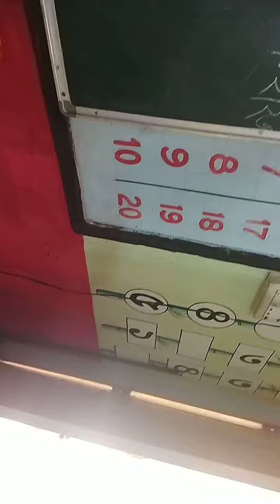প্রাক-প্রাথমিকের শিক্ষার্থীরা গাইতে চেষ্টা করছে।